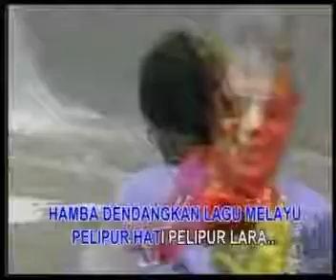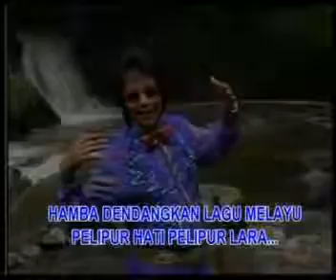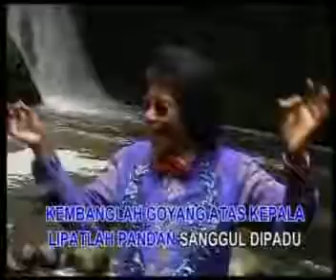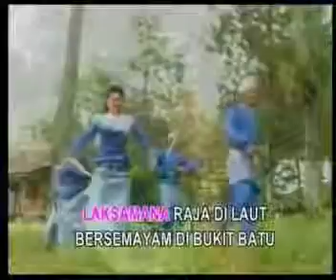LAKSMANA RAJA DILAUT - M DAUD KILAU-(KARAOKE)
Perkhidmatan DJ, PA.sistem, Karaoke dan Catering untuk sebarang majlis anda di kawasan kuala lumpur, selangor, negeri sembilan dan lain-lain sila hubungi hp 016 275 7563 atau layari